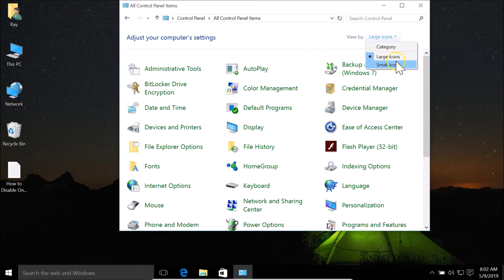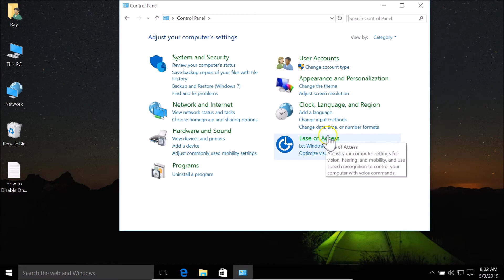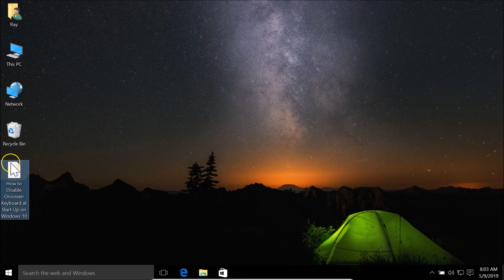How to Disable On Screen Keyboard at Start-Up in Windows 10?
Step 1: Go to the search box in the taskbar, click on it.

Step 2: Do a search for 'Control Panel,' and then click on it to open it.

Step 3: Under category option, click on 'ease of access.'

Step 4: Click on 'ease of access center.'

Step 5: Scroll down, and click on 'use the computer without a mouse or keyboard.'

Step 6: Uncheck 'Use On-Screen Keyboard.'

Step 7: Click on 'Apply' button at the bottom, and then 'ok' button.

It's done